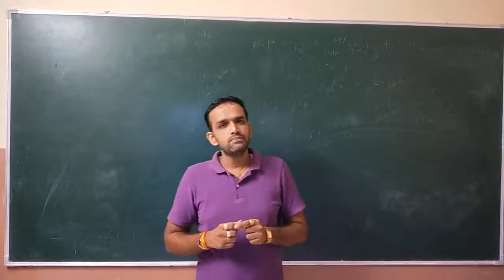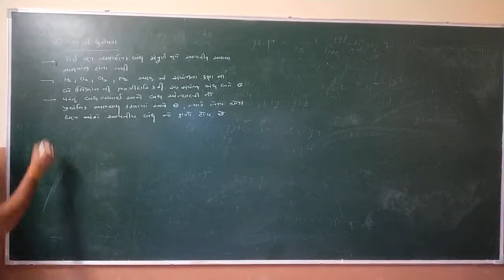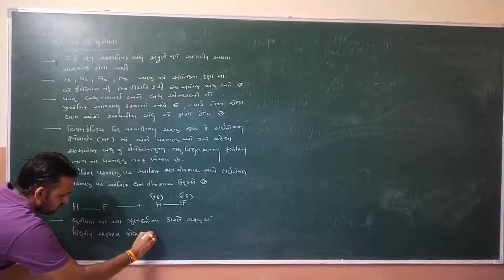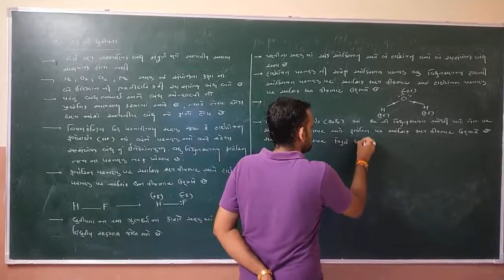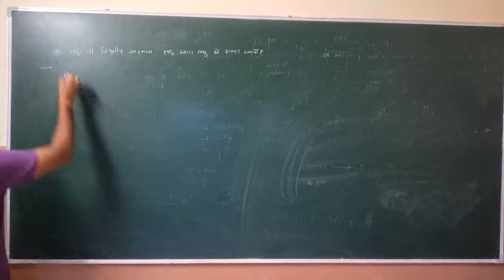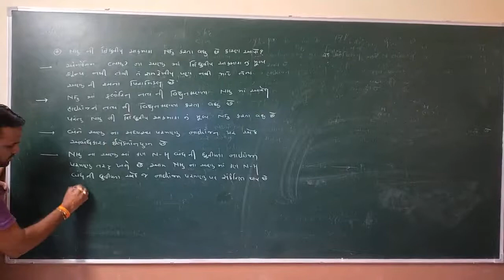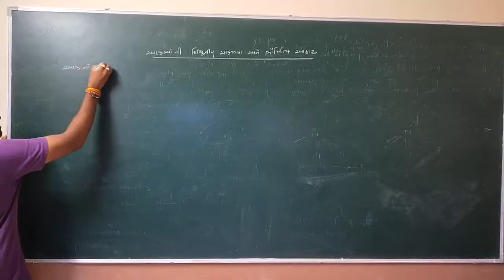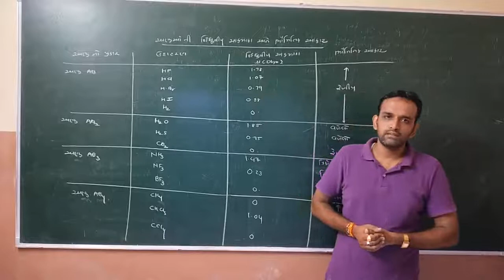11 SCIENCE| CHA-4|LACT-7|CHEMICAL BONDING|GUJ MED|HITESHSIR|LAKSH SCHOOL OF SCIENCE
Polarity of Bond